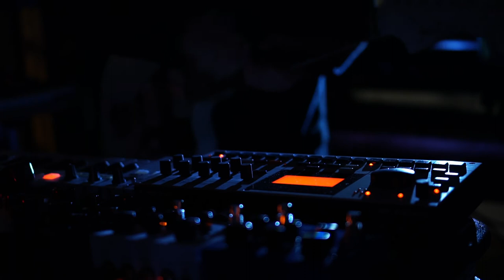nthirteen: 'Seakick' (machinedrum meets typhon and guitar)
Look what just happened? What is this? I don´t know.